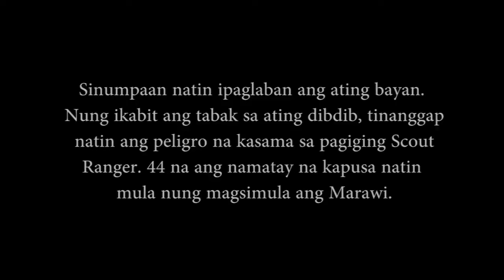Philippine Scout Ranger Sandoval Tribute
Philippine Scout Ranger Sandoval Tribute SRAA